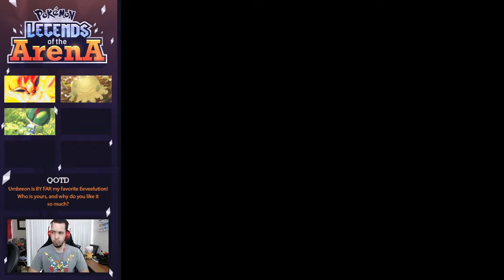BACK ON TRACK IN THE QUALIFIERS - Pokémon Legends of the Arena; Demo Explore Ep 3 w/ Domin0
Hmm... this game :thinking emoji:

Welcome to our newest project on the channel! Today, we are starting a break from our Randomized Nuzlockes... but in doing so, we are going to play through some fan made games that have a demo out! Pokémon Legends of the Arena is the first one! This is an amazing game, and one that gives our main character a voice! I hope you enjoy this play-through of the demo, and once we are done, look for it to return after the game is complete!

Come watch me stream on Twitch!